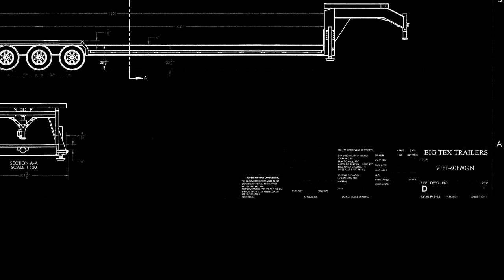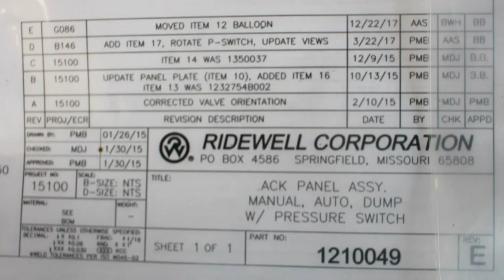Clegg Industries' JBI Helicopter Services' Trailer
Manufactured by Clegg Industries, JBI Helicopter Services' Transport Trailer.